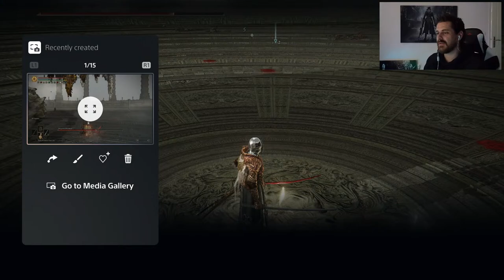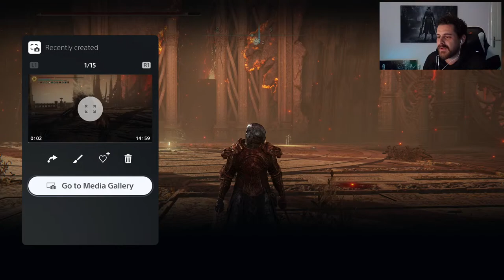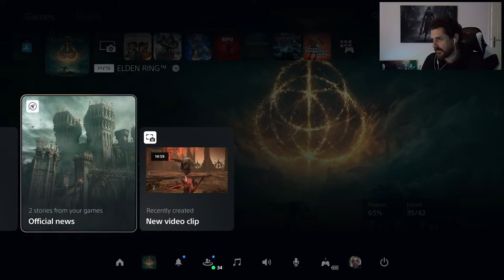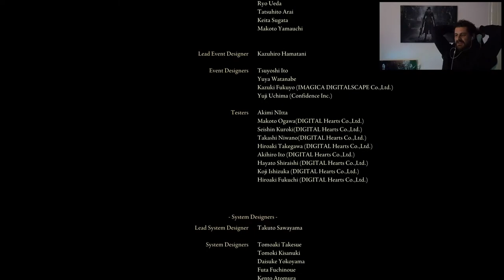Φύγαμε για New game plus στο Elden Ring